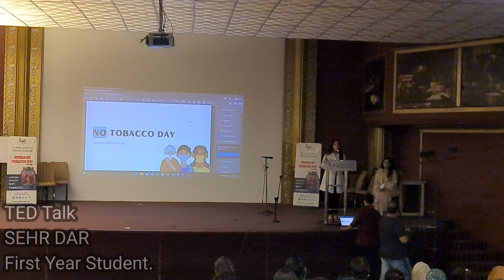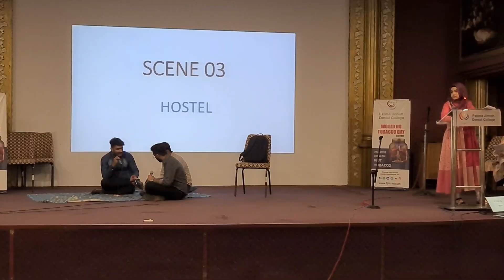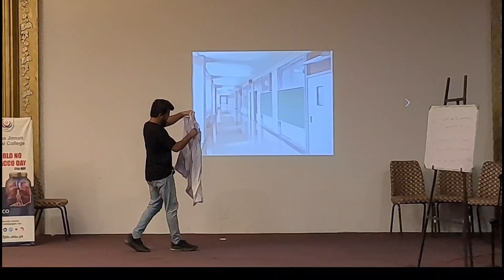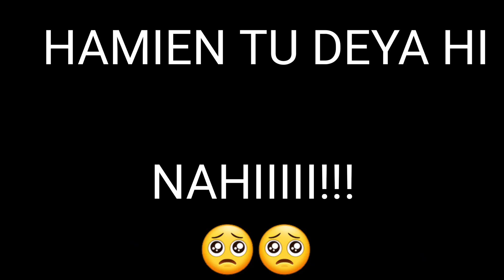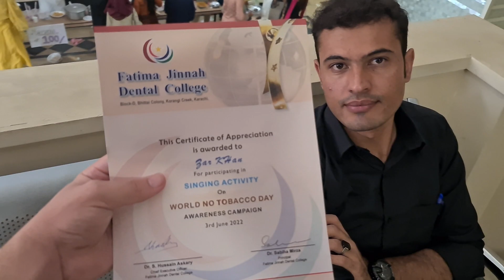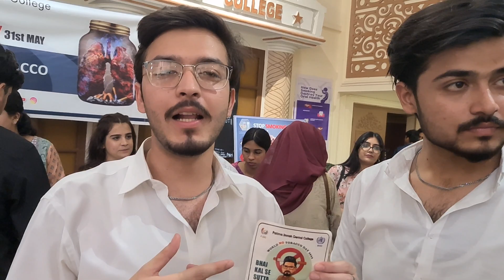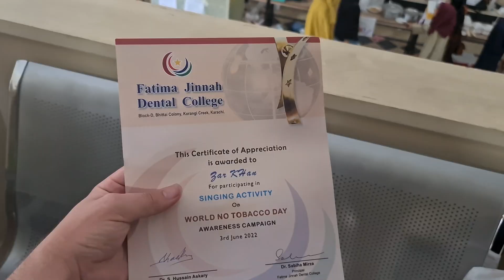No Tabaco Day At Our College | Fatima Jinnah Dental College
No Tabaco Day At Our College🚬🚫 | Fatima Jinnah Denatl College | Vlog# 102

I make vlogs of the things i see and experience in my life and capture it with my lens for you.

Hope so you enjoy it Please let me know the improvements i should do.

aur ea bell ki icon ko bhi ak tapar mar do mere taraf si😊

Thank you